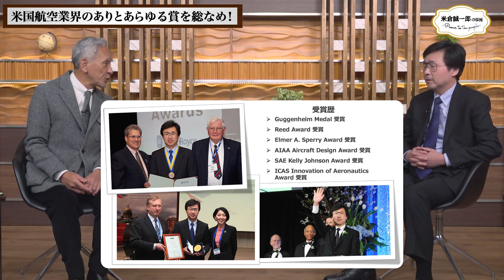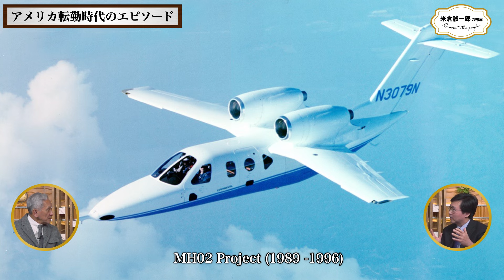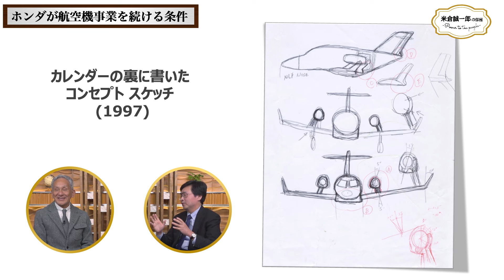顧客やファンにハリウッドの超一流セレブがズラリ！【Mr.ホンダジェット藤野道格氏 Part1】祝ダニエル・グッゲンハイム賞受賞記念【米倉誠一郎の部屋 ～ POWER TO THE PEOPLE ～】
現在もアメリカを拠点に活躍中で、かつてライト兄弟（弟のオーヴィル・ライト氏）、リンドバーグ氏、そしてウィリアム・ボーイング氏（Boeing社創業者）なども受賞した航空業界で最も名誉ある賞「ダニエル・グッゲンハイム・メダル」を受賞された「Mr.ホンダジェット」こと藤野道格さんが久しぶりに日本に帰国！そのタイミングで「米倉誠一郎の部屋」にも無理を言って、遊びに来てくれました！（さすが米倉教授！）
これまでに230機以上が販売され、トム・クルーズ氏らハリウッドの超セレブリティが保有し愛用される「ホンダジェット」の開発責任者（ホンダ エアクラフト カンパニー社長兼CEO）として米国市場を中心に活躍されてきた藤野さん。実際にお会いし、お話をお伺いしてみると、非常に謙虚なお人柄は魅力的で、米倉教授の質問攻撃にも、ユーモアと専門性を交えながらも分かり易くご紹介いただきました。設計と車が大好きだった少年時代の話（卒業作文の内容は圧巻の一言／エピソードはPart3に収録）、ホンダに入社し順風満帆ではなかった航空機事業部所属時代からホンダジェットの開発、そして生産・販売までの苦労話の数々。さらには飛行機づくりが夢だった本田宗一郎氏やその奥様、そしてユニクロ柳井氏とのビジネス論など、思わず心が熱くなるエピソードが次から次へと沸き上がり・・・。今までで一番長い収録時間ではありましたが、あっという間の楽しいひと時でした。是非、一人でも多くの皆さまにご覧になっていただきたいスペシャル回です！
そしてアメリカで行われる5月中旬の「ダニエル・グッゲンハイム・メダル」授賞式をスタッフ一同、楽しみにしております！

■企画・制作：　株式会社ビジネス・フォーラム事務局

【対談コンセプト】
常識に囚われないオールド・プロフェッサーが今を時めく様々な分野の著名人をゲストに招き
成功の裏の隠れた努力、失敗談、運、そして人間性など普段では聞けない実像に迫る！
閉塞感の漂うこの時代、これからのニッポンの未来を担う皆さんに
「この世界って結構悪くないじゃない」ってパワーと元気と勇気をお届けします！

ゲスト：
Mr. ホンダジェット　　藤野　道格（ふじの　みちまさ）氏

略歴
1984年東京大学工学部航空学科卒業。工学博士。2006年ホンダ エアクラフト カンパニー社長兼CEO、2009年本田技研工業(株)執行役員、2016年常務執行役員、2022年技術顧問。NAE(米国工学アカデミー)会員、AIAA(米国航空宇宙学会)フェロー、RAeS(英国航空宇宙学会)フェロー、SAEフェロー。Charles Draper 賞選考委員。
本田技研入社後、航空機の研究に携わり、主翼上面エンジン配置形態、高速自然層流翼など様々な最先端技術を生み出し、世界的ベストセラーとなる小型ビジネスジェット機「HondaJet」を開発、事業化した。革新的な航空機開発により、日本人として初めてAIAAより “Aircraft Design Award”、SAEインターナショナルより “ケリー・ジョンソン賞”を受賞。また ICAS(国際航空科学会議）より航空イノベーション賞も受賞。この3賞を同時に受賞した世界初の航空機設計者となった。2021年には航空分野において最高位のAIAAリード賞、そして運輸技術の発展に貢献したことによりエルマーAスペリー賞を受賞、そして2024年にはライト兄弟、ボーイング、リンドバーグなどが受賞したGuggenheim Medalを日本人として初めて受賞した。さらに米国での航空機産業への貢献が認められ、イーロン・マスクやジェフ・ペゾスなどが受賞したLiving Legends of Aviationを受賞し殿堂入りを果たした。日本においても日本産業技術大賞(内閣総理大臣賞)などを受賞するとともに、インダストリアル・デザイン分野においてグッドデザイン賞金賞を受賞した。

■米倉誠一郎プロフィール
現職、デジタルハリウッド大学大学院特命教授・一橋大学名誉教授・一般社団法人Creative Response Social Innovation School学長、『一橋ビジネスレビュー』編集委員長。職歴、一橋大学イノベーション研究センター助手・専任講師・助教授教授(1982~2017)、法政大学大学院イノベーション・マネジメント研究科教授（2017~2024)。学外活動では、ソニー戦略室長、プレトリア大学日本研究センター所長兼務を経て、現在、公益社団法人日本ファシリティマネジメント協会会長、㈱教育と探求社社外取締役、インフロニア・ホールディングス㈱社外取締役。NPO法人e-Educationアドバイザー、NPO法人クロスフィールズ・アドバイザー、NPO法人ティーチャーズ・イニシアティブ理事などを務める。一方で、いくつかのベンチャー企業の顧問・アドバイザーも務めている。学歴、一橋大学社会学士(1977)・経済学士(1979)・社会学修士(1981)、ハーバード大学博士(1990)。専攻は、イノベーションを核とした経営戦略と組織の歴史的研究。
著書に、The Japanese Iron and Steel Industry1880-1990: Continuity and Discontinuity (Macmillan)、『経営革命の構造』（岩波新書）、『創発的破壊：未来をつくるイノベーション』（ミシマ社）、『オープンイノベーションのマネジメント』（有斐閣）、『２枚目の名刺：未来を変える働き方』（講談社）、『イノベーターたちの日本史：近代日本の創造的対応』（東洋経済新報社）、『松下幸之助：きみならできる、必ずできる』（ミネルヴァ書房）、『シリコンバレーは日本企業を求めている 世界が羨む最強のパートナーシップ』（ダイヤモンド社）、など多数。
趣味はロックンロールとゴルフ。

【学外履歴】
2003年～2004年ソニー株式会社グループ戦略室コ・プレジデント兼務
2004年～教育と探求社非常勤取締役
2010年～Ten Nine Communication社外取締役
2012年～ NPO キッズファン理事長
2014年～ NPO e-Education 理事
2014年～2017年　株式会社アドバネクス社外取締役
2018年～ NPO ティーチャーズ・イニシアティブ理事
2018年～ NPO CrossFields アドバイザー
2021年～インフォルニア・ホールディングズ株式会社社外取締役

■本YouTube企画・運営会社
株式会社ビジネス・フォーラム事務局：
最新のビジネス動向やクライアントのニーズをとらえたセミナーの企画・集客・運営を行って参ります。中立的な立場から、エグゼクティブ層を対象としたセミナーを20年以上にわたり年間200本程を企画、支援、そして実施しております。